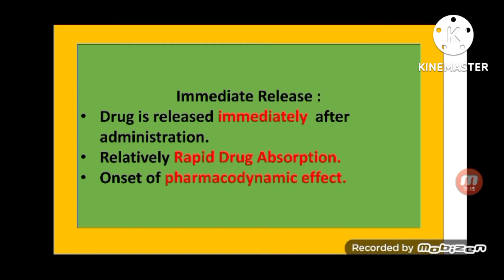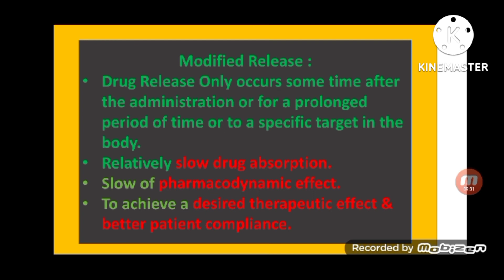Immediate Release vs Modified Release Tablet || Difference || Bangla Tutorial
Hello everyone another new video on Immediate Release Vs Modified Release Tablet.